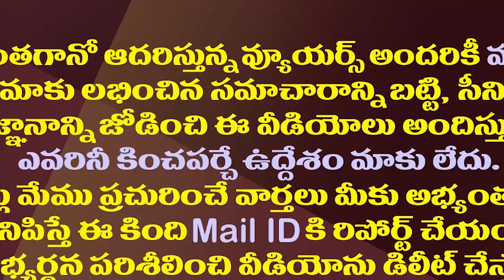జనసేనకు టీడీపీ ఇచ్చే సీట్లు ఇవేనా||Are these the seats that TDP will give to Jana Sena?